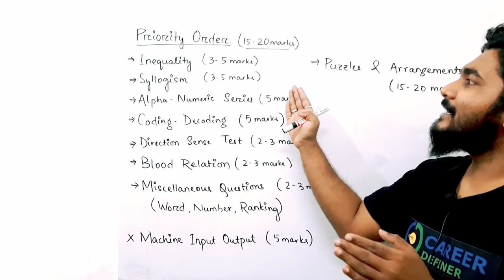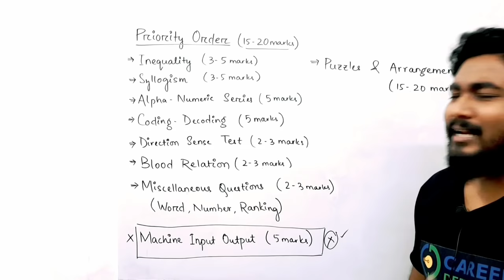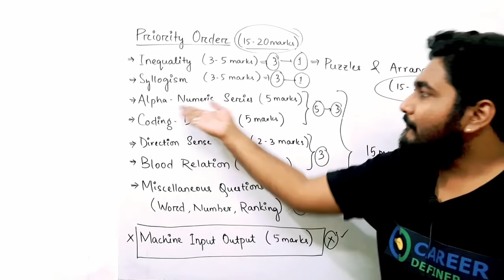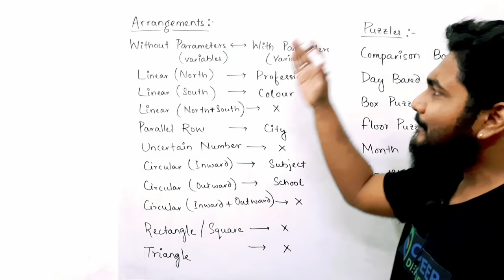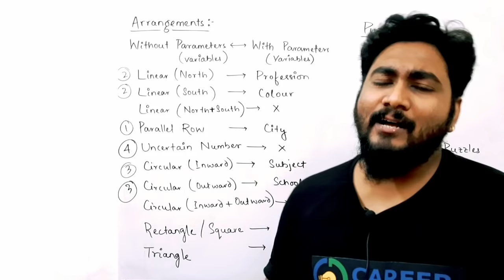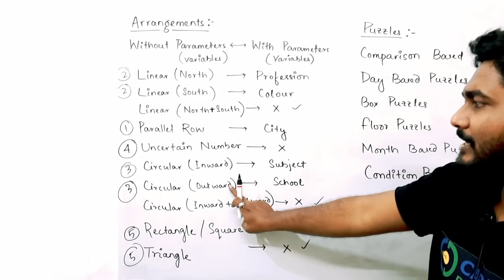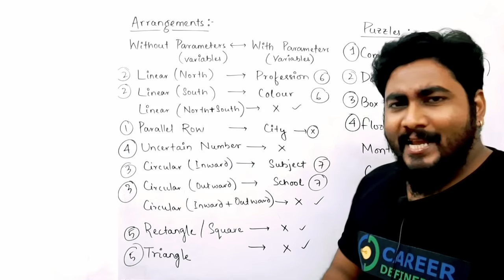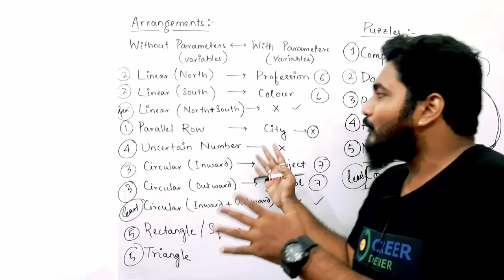Reasoning Strategy to Score 30+ in Every Bank Exam | Proper Sequence & Time Management | Kaushik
Bank Exams Prelims Practice Sessions In this session, I have shared a Strategy following which you can score 30+ in REASONING Section in Every Bank Prelims Exam 2021 ( RRB PO 2021, RRB CLERK 2021, SBI CLERK 2021, SBI PO 2021, IBPS CLERK 2021, IBPS PO 2022 ). I have shared the proper sequence in which we should attempt the questions with time management to maximize our scores.